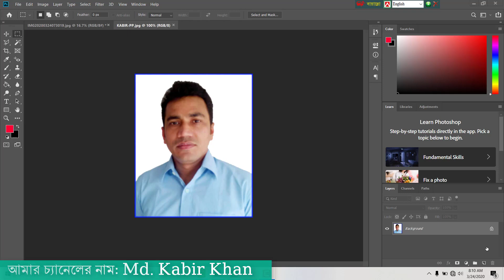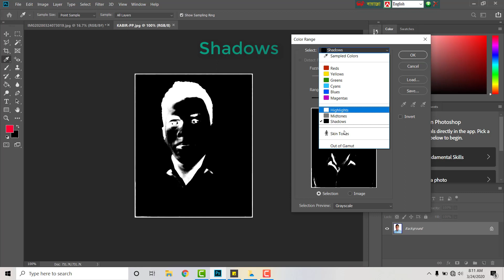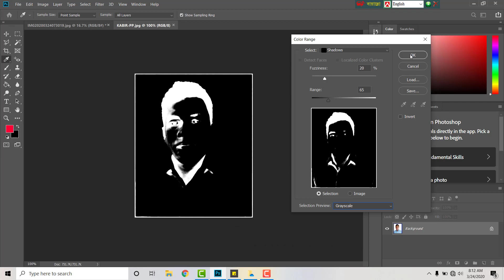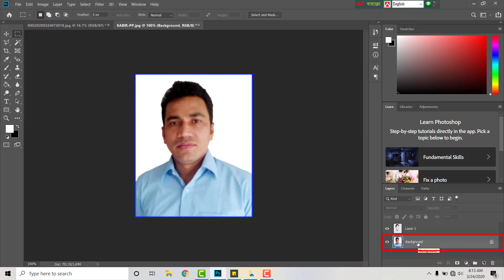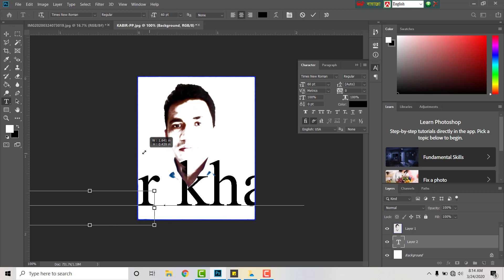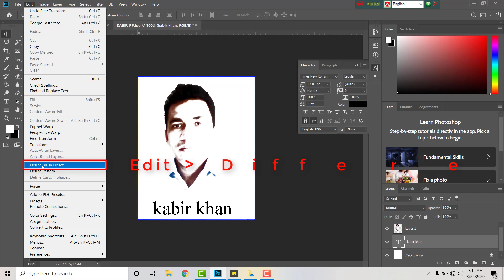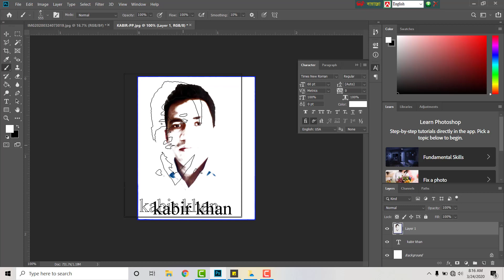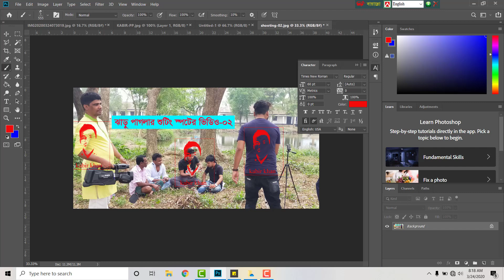ছবি দ্বারা জলছাপ তৈরি করুন 1 মিনিটে-ফটোশপের বাংলা টিউটরিয়াল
আমাদেরকে বিভিন্ন প্রয়োজনে ছবি দ্বারা জলছাপ তৈরি ও ব্যবহার করতে হয়। আপনাদের জন্য আমি “ছবি দ্বারা জলছাপ তৈরি করুন 1 মিনিটে-ফটোশপের বাংলা টিউটরিয়াল” নিয়ে আসলাম। কাজটি মাত্র 1 মিনিটের কিন্তু ধাপে ধাপে লিখে শিখাতে গেলে একটু বেশি সময় লাগে। একবার দেখলে ইনশাল্লাহ আপনি পারবেন।